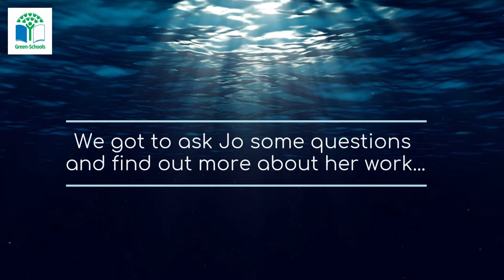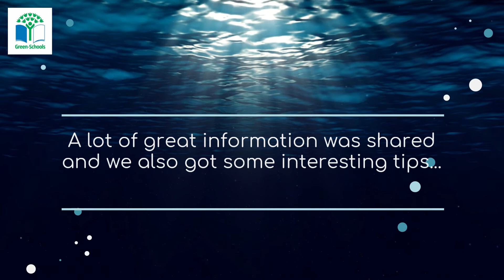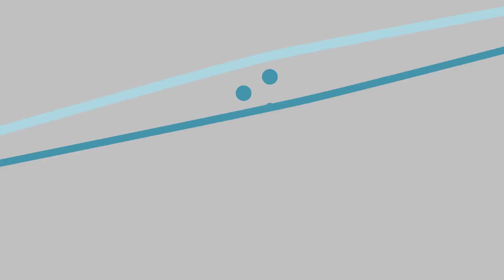Green-Schools Marine Film Club Event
A brief summary of our first Marine Film Club Event held in December 2020. After the screening of the documentary A Plastic Ocean we were joined by the documentary producer Jo Ruxton for an exceptional Q&A session with secondary school students working on the Green-Schools Global Citizenship Marine Environment Theme.